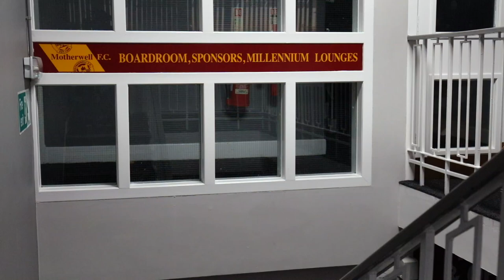Maurice Ross // Life as a coach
The Motherwell first team coach gives an insight into his role at the club, from leading team analysis meetings to putting plans into place on the training ground.